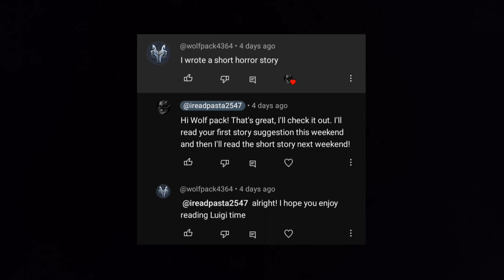"Luigi's Time" - Lost SNES game by Wolf Pack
Story name:
The Singing Man

Author: Wolfpack

*You can read "The Singing Man" and other stories written by Wolfpack on the channels discord!